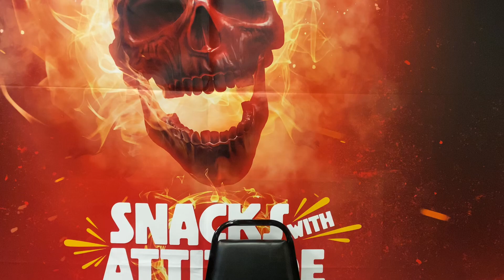Scotch Brains x BBG Apocalypse. Solo act but got to taste a great pepper!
Go check out Sliver Creek Pepper Company!

Help the channel grow and I appreciate the support!!! Love you guys!!!

Go check the man himself Tom Broome!! Seriously Hot Pepper